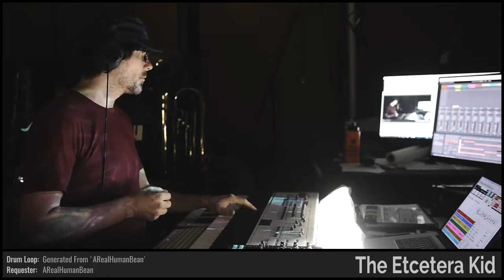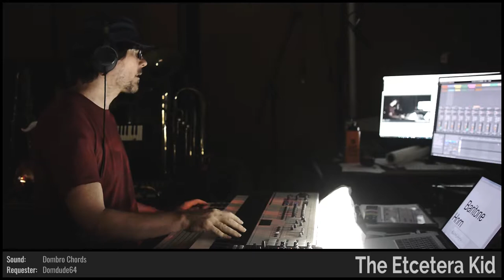The Etcetera Kid • Yellow Sunrise of Yukon • Improvised on 2018-09-11 (#6)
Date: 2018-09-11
Virtual Tour: Visible Side of the Moon (named by Broskif)
Virtual Venue: Shirtless in a Thriftstore of Shirts (named by w_a_t_c_h_)
Song Title: Yellow Sunrise of Yukon (named by zinct0o)
The Etcetera Kid: Baritone Horn, Fender Rhodes, Keyboards, and Voice

BPM: 91.118 (allegra029)

Key: Eb- (Domdude64)

Mode: Dorian (MrRobertTables)

Drum loops: (QbitTheMain), (ARealHumanBean)

Melody: (RykerPulse)

Drumkit: Liverpool Kit [FSB] (Thirteenth_Nile)

Sounds: Dombro Chords [RXC] (Domdude64), Ambient Slow Bow [UHE] (Masked_Enigma), Classic Rock Organ [CD] (reginaldwam3), Violas Pizzicato [AED] (mutants_molded_my_morals), Clockwork Factory [MUE] (allegra029), Echoes Of My Mind [KZE] (shuppetumpire)

Drum fills: (Broskif), (Broskif), (Broskif), (Broskif), (Domdude64), (Domdude64), (Domdude64), (Domdude64), (RykerPulse), (ARealHumanBean)

Light show(s) incorporated visuals and effects from the following sources/creators:

Cycling '74 (Rhythmized by ETC), Volumetricks, beeple, Switzon S. Wigfall, III, VideoBlocks, Vj Catmac, The Etcetera Kid, and Mantissa